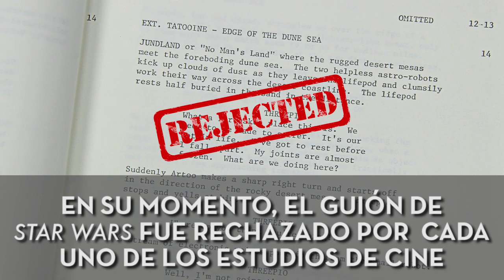George Lucas cumple 74 años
¡El padre de Star Wars cumple años y nosotros recordamos algunas curiosidades del director y productor que quizás no conocías! ¿Cuáles agregás?